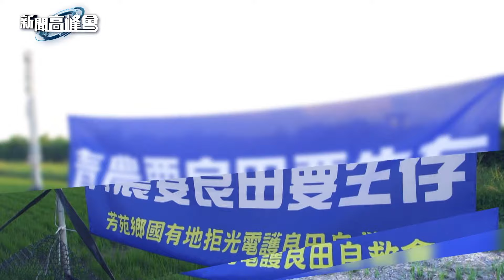新聞高峰會預告104集 能源轉型 關鍵時刻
請鎖定新聞高峰會104集
08/25(日)晚間八點首播 CH52華視新聞資訊台
訂閱新聞高峰會YT完整版千萬別錯過

• 【新聞高峰會】